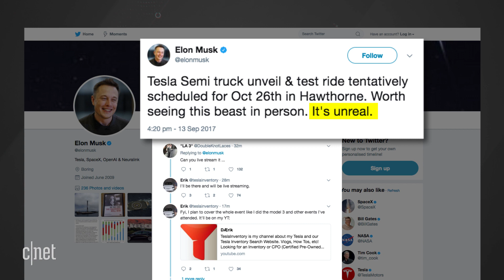Tesla to demo 'unreal' Tesla truck on Oct. 26, says Elon Musk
It's a month off schedule, but Elon Musk has confirmed Tesla will demo its "beast" of an electric freight truck in Hawthorne, California.